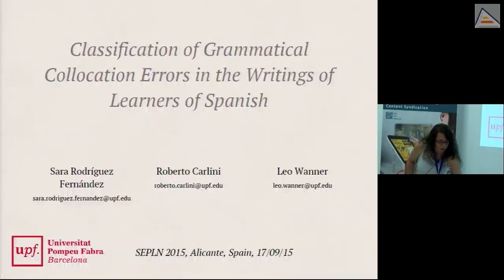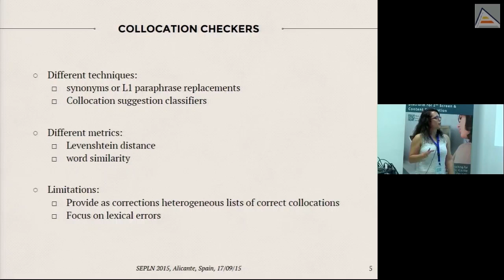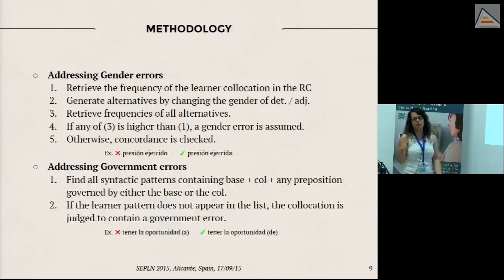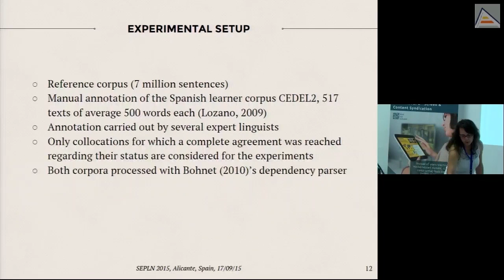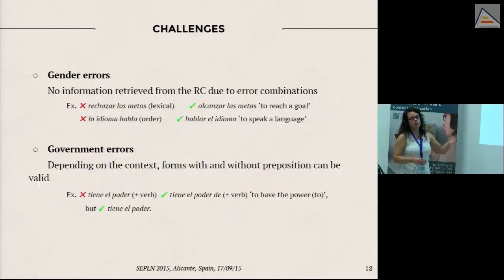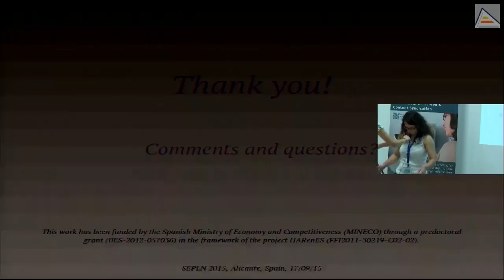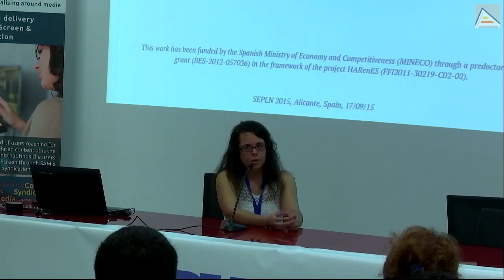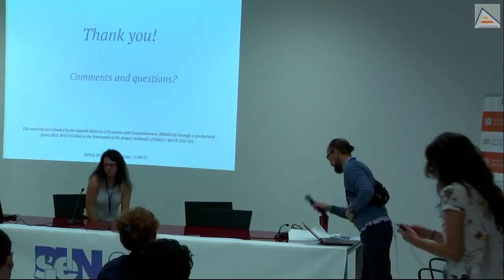Classification of Grammatical Collocation Errors in ...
"Classification of Grammatical Collocation Errors in the Writings of Learners of Spanish
".Sara Rodríguez-Fernández, Roberto Carlini, Leo Wanner